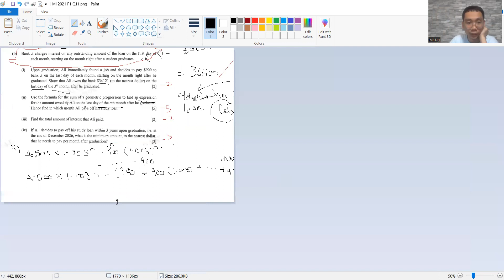MI 2021 H2 Mathematics P1 Review | 90% Series | Live on 20 May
Hi people,
the purpose of this series is to show the possibility of achieving 90% in major exam.
I always believe that there's a difference between explanation of solution and live demonstration.
The latter shows the consideration and planning towards solving the different problems.
Hope that this video would be useful for your learning.
Cheers!

For tuition enquiry (group tuition only),
Please contact